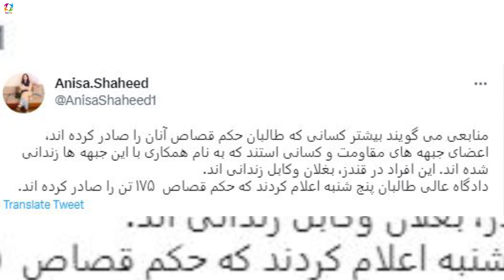عاجل خبری که فا/جـ.ـ.ـ.ـ.ـعه به میان آورد